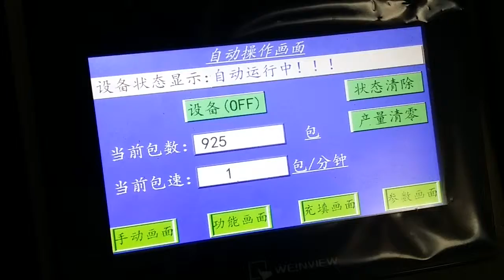Counting Packing Machine Hardware Packing Machine